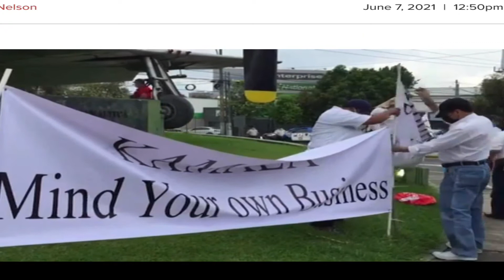KAMALA DOES GAUTEMALA lol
But she don’t do the border…One of the funnest videos I’ve seen in a long time I included some great bonus photos NOW THIS IS FUNNY!!!